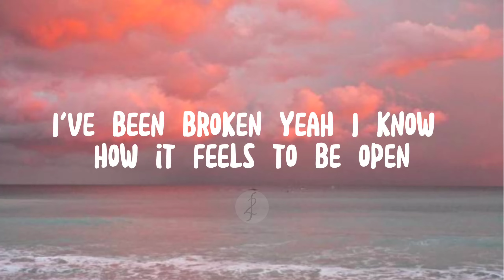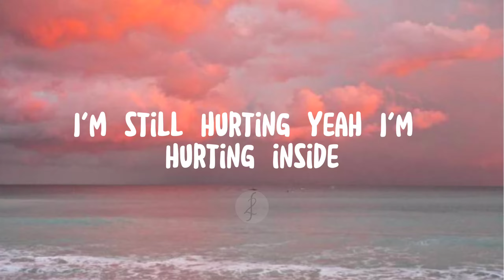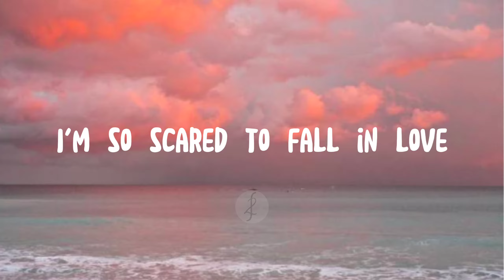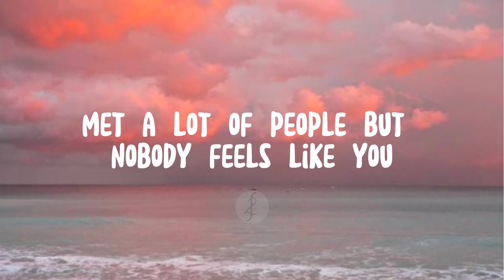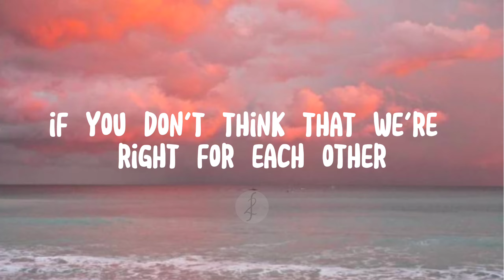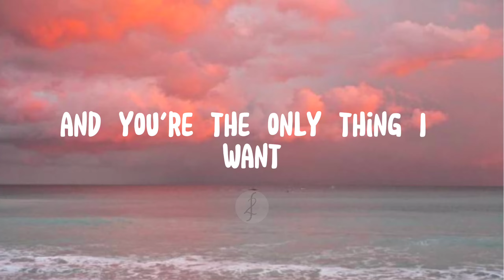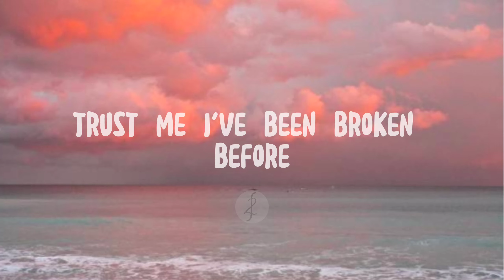Ali Gatie - It's You (Lyrics)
"It's You"

Please don't break my heart, trust me, I've been broken before

To be open and then find out your love isn't real

I know I'm not the best at choosing lovers (Oh)

You, you, 'cause I want you